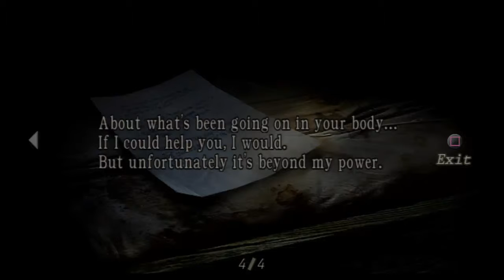let's play Resident Evil 4 part 13: Headache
Shooting them in the head isn't the best Idea